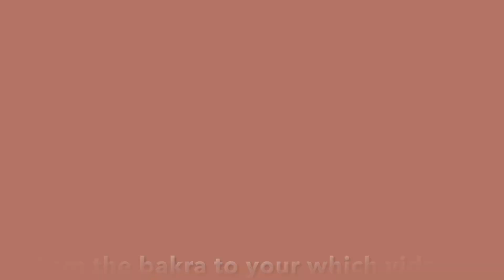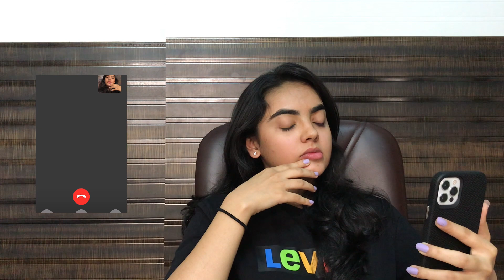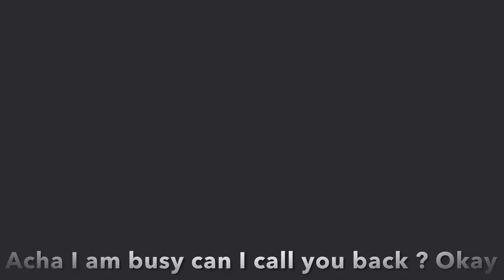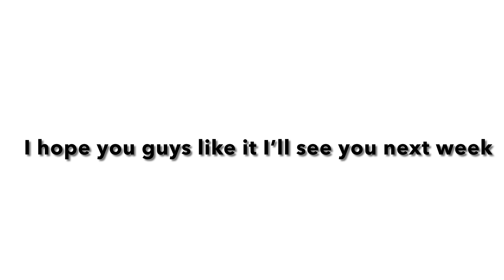PRANK CALLING MY FRIENDS AND FAMILY| MY MOM GAVE ME A SAVAGE REPLY😂🙈| HIRAL PANCHAL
I hope you all are doing great. Today's video is about prank calling my friends and family. I hope you guys find it funny just like me because it was so fun to do this. It was partly in Gujarati I tried my best to translate it.

Twitter: twitter.com › hiral28820Web resultsHiral Panchal (@hiral28820) | Twitter

Bye;))